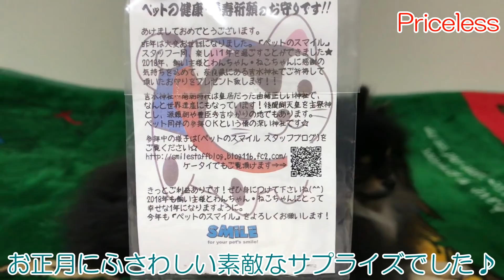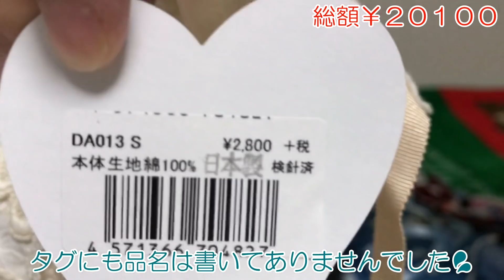LuluDoll1万円の福袋で雑貨だけ紹介するポメラニアン犬【はなポメ#373】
時間が長くなると私のＰＣ環境ですとエンコードミスが発生してしまい前篇（雑貨）・後篇（洋服）とさせていただきます(o*。_。)o